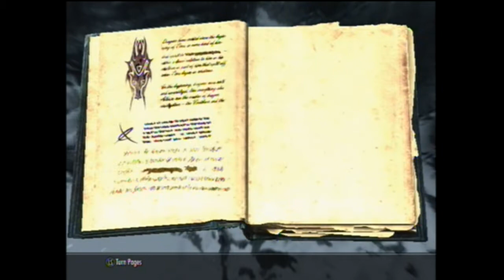Skyrim (Xbox 360) Delver Achievement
In this video I retrieve a book for Urag.  I fight some forsworn and also unlock the delver achievement for clearing 50 dungeons.